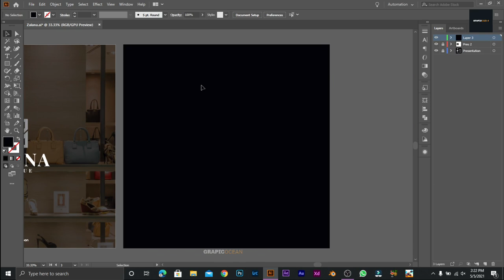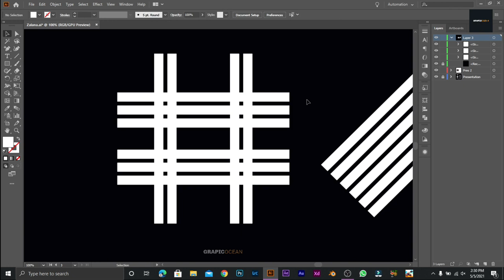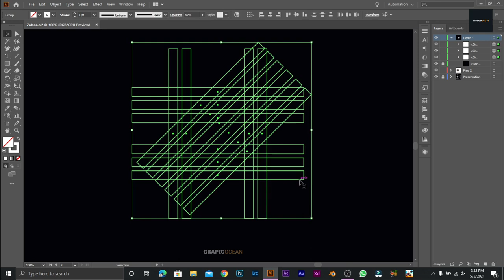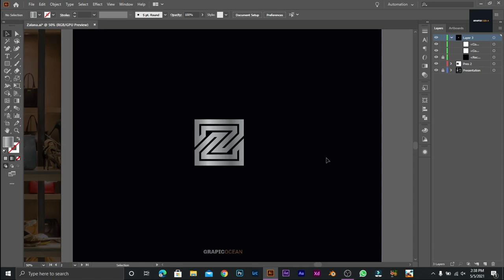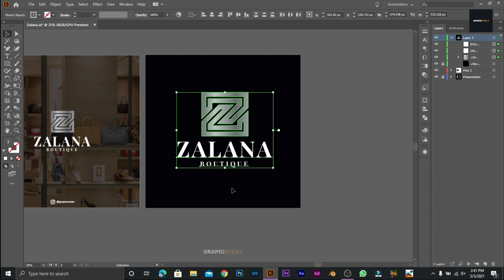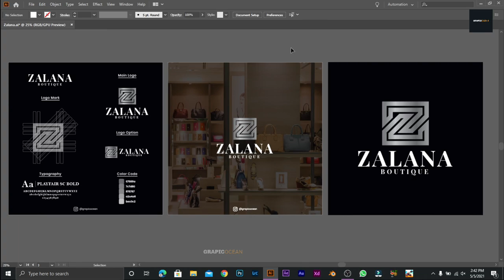Illustrator Tutorial: Monogram Logo Design Process From Start To Finish in Adobe Illustrator